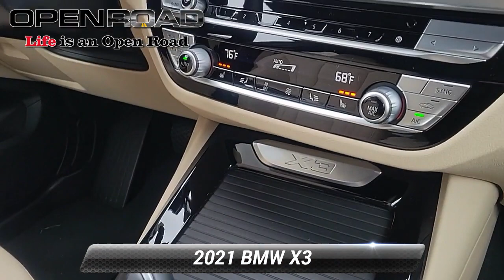Used 2021 BMW X3 xDrive30i, Morristown, NJ P18088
GREAT MILES 11 500! FUEL EFFICIENT 29 MPG Hwy/23 MPG City! Nav System  Keyless Start  Onboard Communications System  iPod/MP3 Input  Satellite Radio  Back-Up Camera  All Wheel Drive  Power Liftgate  Turbo Charged Engine CLICK ME!KEY FEATURES INCLUDENavigation  All Wheel Drive  Power Liftgate  Rear Air  Back-Up Camera  Turbocharged  Satellite Radio  iPod/MP3 Input  Onboard Communications System  Aluminum Wheels  Keyless Start  Dual Zone A/C  Cross-Traffic Alert  Smart Device Integration  WiFi Hotspot Rear Spoiler  MP3 Player  Privacy Glass  Keyless Entry  Remote Trunk Release. EXPERTS ARE SAYINGGreat Gas Mileage: 29 MPG Hwy. PURCHASE WITH CONFIDENCECARFAX 1-Owner MORE ABOUT USCALL US NOW (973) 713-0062BMW of Morristown offers an consultative  low pressure sales process. Our Client Advisors and Geniuses take the time to match the needs of the customer to the proper vehicles. Whether youre looking for a new or pre-owned vehicle  stop by BMW of Morristown and experience the difference. Come see why we are a 2 time BMW Center of Excellence dealer.  Fuel economy calculations based on original manufacturer data for trim engine configuration. Please confirm the accuracy of the included equipment by calling us prior to purchase.